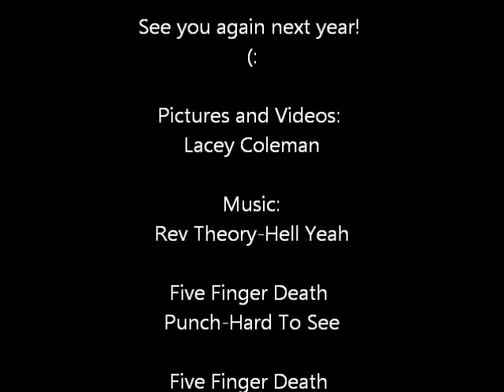Rockfest 2012 Recap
Photos and videos of Rockfest 2012 just in case you missed it, this will fill you in but not quite as good as being there! Hell Yeah Sound recording administered by:
UMG